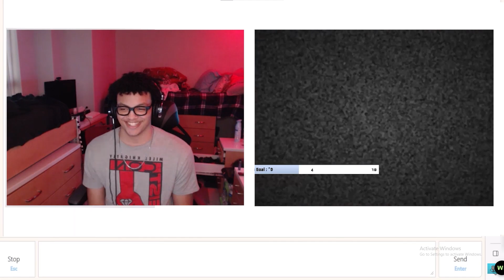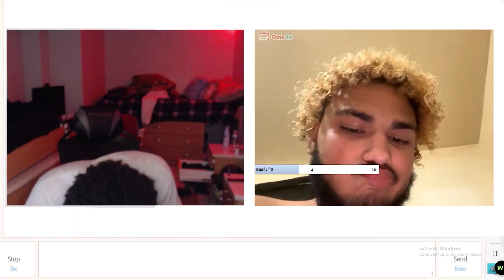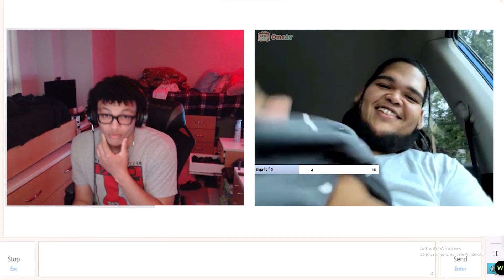I Speedrun Omegle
Yurrr so I speedrun omegle LOL